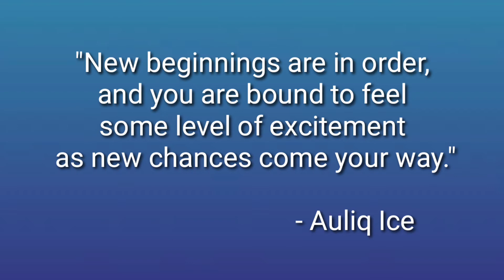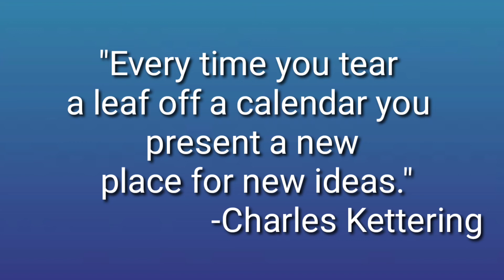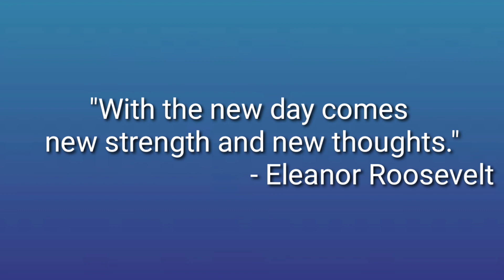New Year Quotes In English ( HAPPY NEW YEAR)